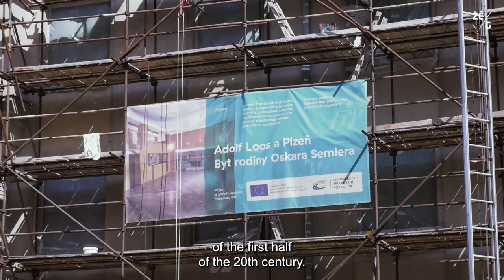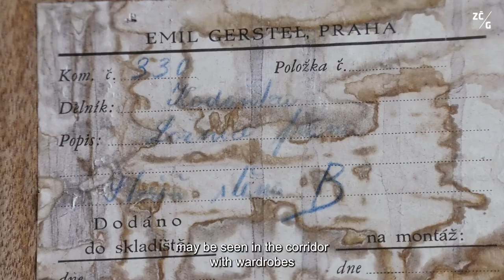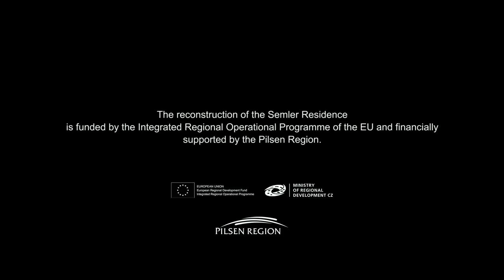Adolf Loos: Semler Residence, Pilsen - Guided Tour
Take a look inside the newly reconstructed apartment designed by Adolf Loos. Petr Domanický, Curator of Collections & Exhibitions at the Gallery of West Bohemia in Pilsen, will be your tour guide in the former residence of Oskar Semler and his family in Pilsen.